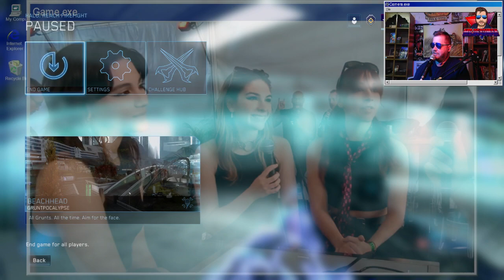The Warning Interview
the warning interview reaction